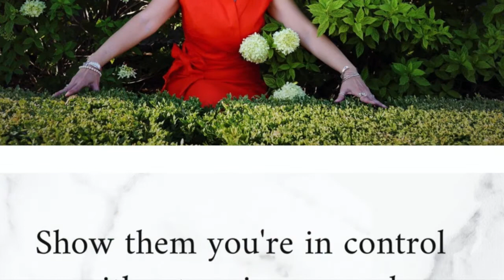Your FUR-Babies are BODY Language Experts!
⬇️ Who has pets 🐶 🐱 🦜 🐖 as family members in your home?
Guess what, you have body language EXPERTS watching you and knowing your every move and routine!
Pets know ALL your SECRETS. 😎 Good thing they don't talk to spill the beans (except for talking birds!!)

⬇️ What kind of pets 🐶 🐱 🦜 🐖 🐍 🐰 🐹 live with you.